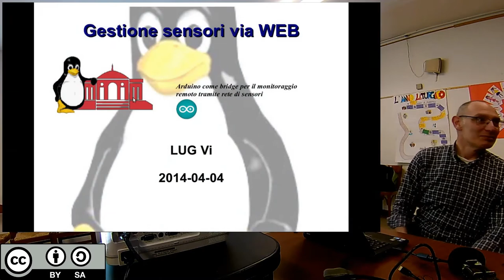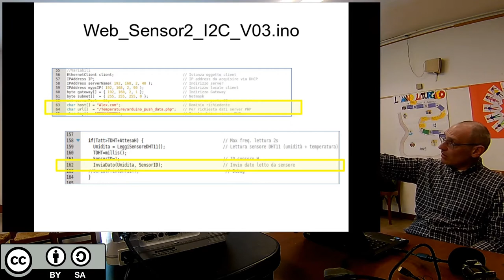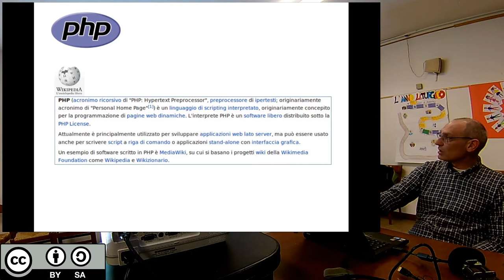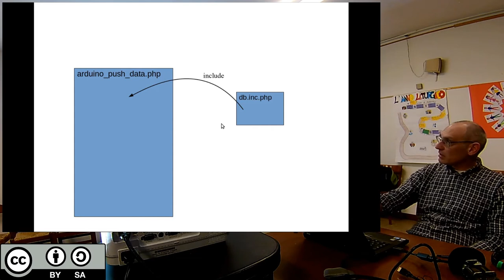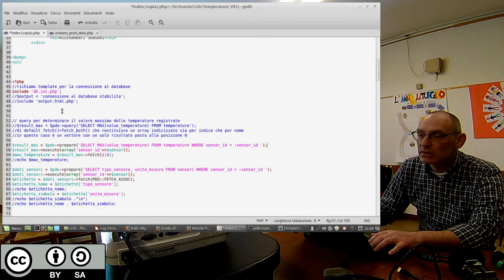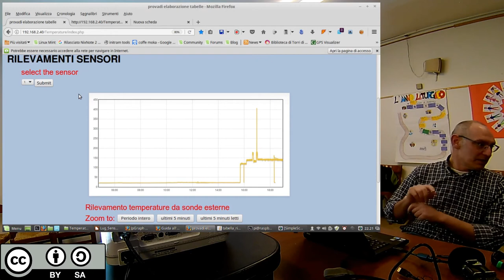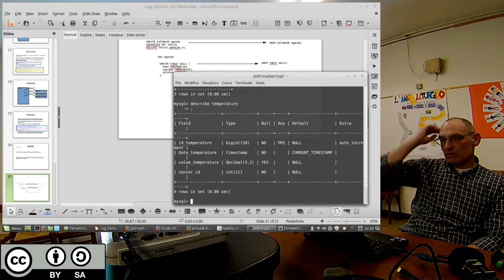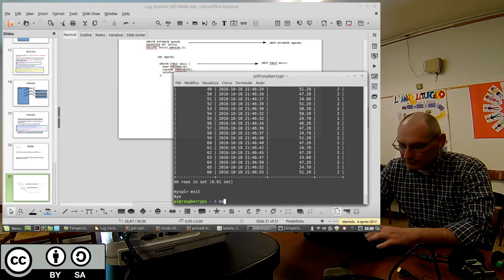Php MySql – Giuseppe Forestan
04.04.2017 Centro giovanile Torri di Quartesolo -VI-
Lug Vicenza